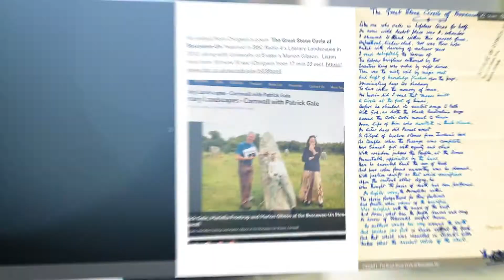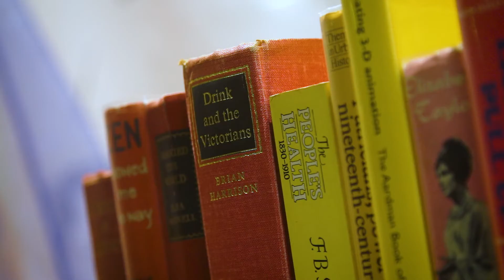Undergraduate History at the University of Exeter Penryn Campus in Cornwall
Professor Kristoffer Allerfeldt introduces undergraduate History at the University of Exeter's Penryn Campus in Cornwall.